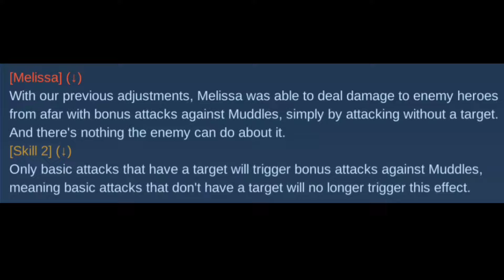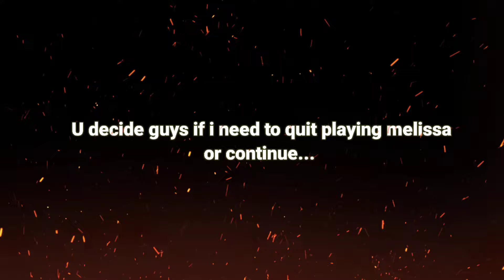BIG NERF MELISSA! (Goodbye.)